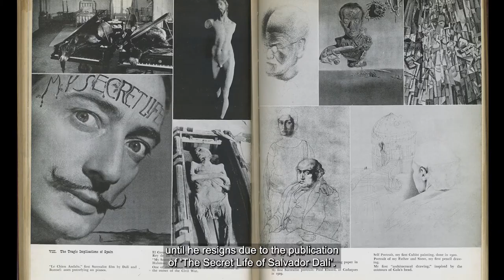Buñuel: A Surrealist Filmmaker (Trailer) - AIFF 2021